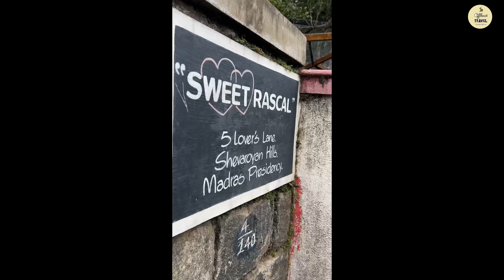Bangalore to Yercaud | Weekend bliss: the Ideal Escape from Bangalore | Offbeat travel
Hi Guys, welcome to our new vlog, Bangalore to Yercaud. Yercaud is a small hill station near Bangalore,  an ideal escape from Bangalore. Yercaud is a hill station in the Eastern Ghats found in Tamil Nadu, namely in the Shevaroy Hills. It's located just 230 Km away from Bengaluru and usually takes 4hrs to reach. We booked a beautiful resort, named Shambala Resort in Yercaud for a night stay. It's a fantastic property located inside a coffee plantation, just a 2KM away from Yercaud Lake.

Toll Charges - Rs 335/-
Resort Name - Shambala Resort & Spa
Tariff - Rs7000/ Night for 2 People ( Incld BF )

► Our Car:
Mahindra Scorpio N Z8L Diesel AT 4x4
Qubo Car Dashcam

► Recording Gear Used:
Rode Video Micro compact
Rode Wireless Go II
Rode VMGOII VideoMic GO II

► Main Camera Gear:
Sony Vlogging Camera ZV e-10
Sony Portrait Lens
Apple iPhone 11
Apple iPhone 13
SKYVIK SIGNI X Mobile Camera 20x Macro Lens Kit
DJI OM 4 SE Gimbal

► Action Camera used :
DJI Osmo Action Camera

► Camera Tripod used :
Adofys Flexible Gorillapod Tripod
Vanguard VK 203 AP Camera Tripod (Black)
Manfrotto mini tripod

► Gear used :
Apple 2020 MacBook Air Laptop M1
Portronics MPORT (Type C to 4 USB-A Ports)
Portronics multi USB Port

Love from,
Susmita & Saumya